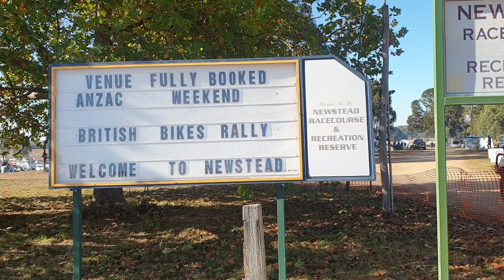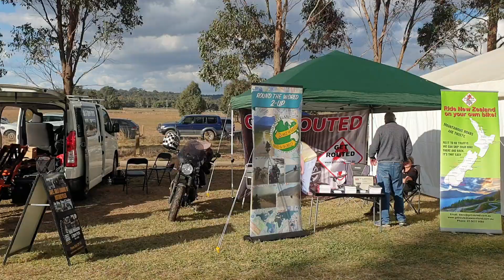All British Motorcycle rally 2022 Newstead